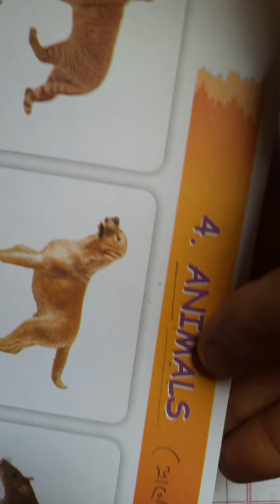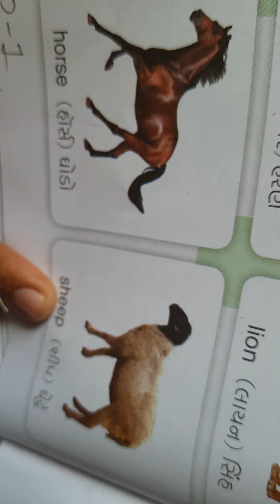Std 2 English Revision